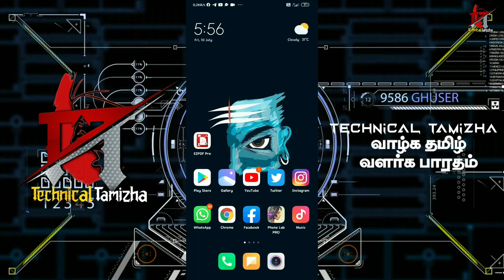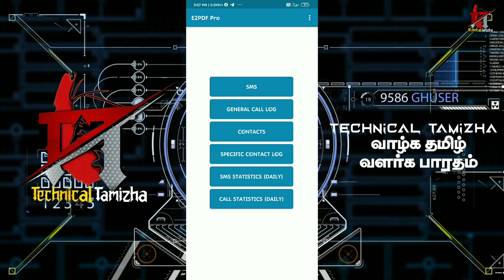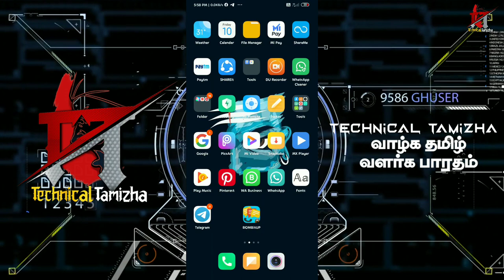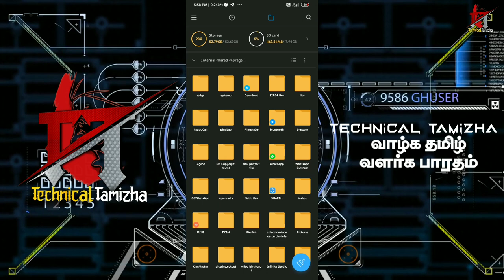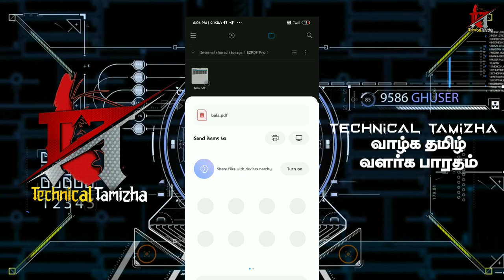How do I find the history on my phone calls|தமிழில்|TT|Technical Tamizha🔥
For in this vidio:

this vedio is made up of kinemaster pro editor,and this video is help ful of your app download idea and tech skils nandri nanba

Dropout gamer🔽

How do I find the history on my phone calls|தமிழில்|TT|Technical Tamizha🔥How do I find the history on my phone calls|தமிழில்|TT|Technical Tamizha🔥How do I find the history on my phone calls|தமிழில்|TT|Technical Tamizha🔥